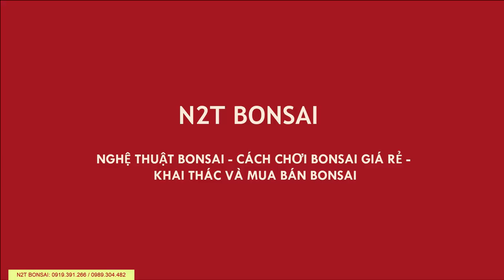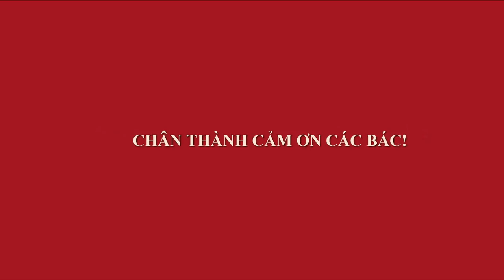GIAO LƯU CÂY TRÂN CHÂU VÀO ĐĂKLĂK - CHÚC CÂY AN TOÀN VỀ BÊN BÁC DŨNG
Cây trân châu bonsai của tôi sở hữu ít ngày đã giao lưu cho bác Dũng trong DăkLawk - Xa xôi mấy cũng không cản được đam mê.